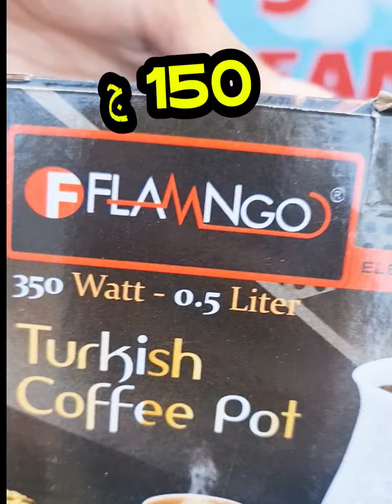عروض وتخفيضات العرايس | حرق اسعار منتجات فلامنجو